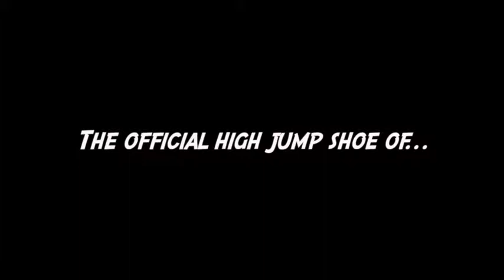Kangaroo Athletics High Jump Club - Before and After # 135 - 03/10/14